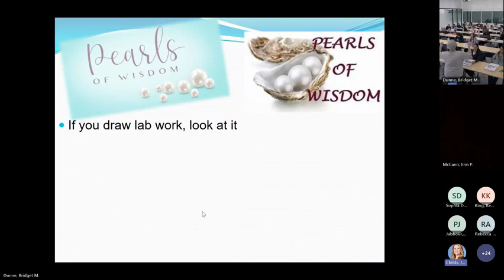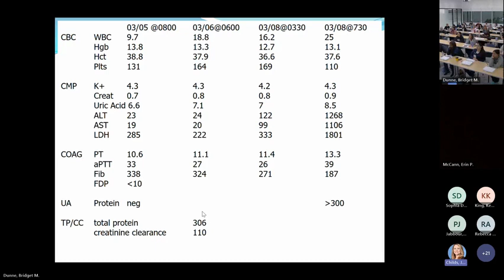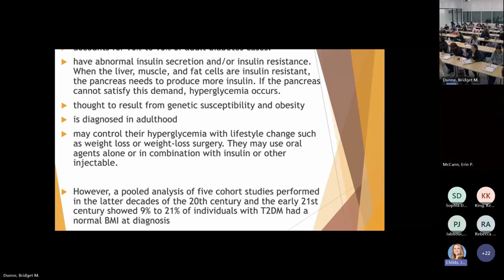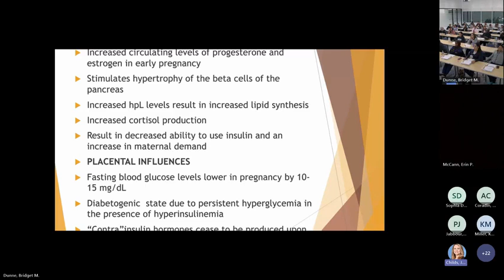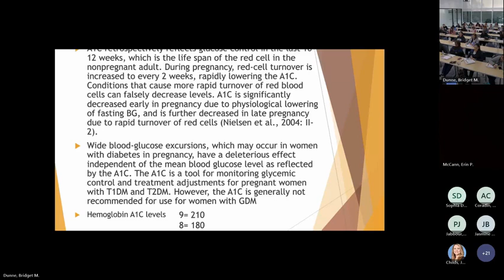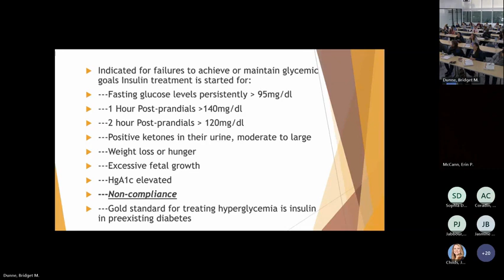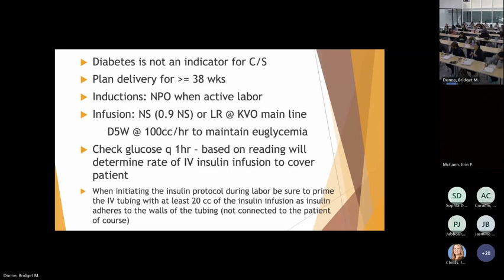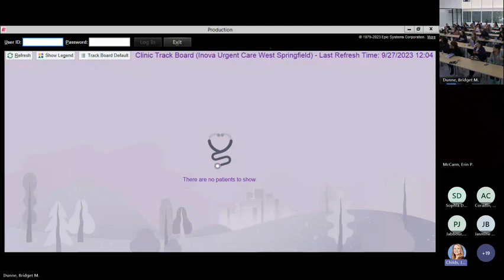D&D Part 2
Down & Dirty Labs and Perinatal Complications Part 2 with Betsy Cerullo on 9/27/23